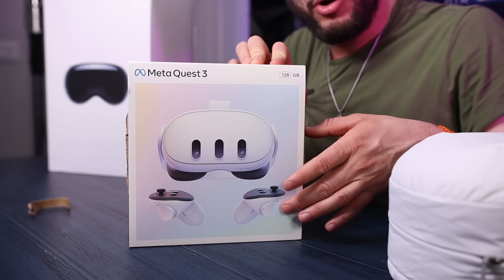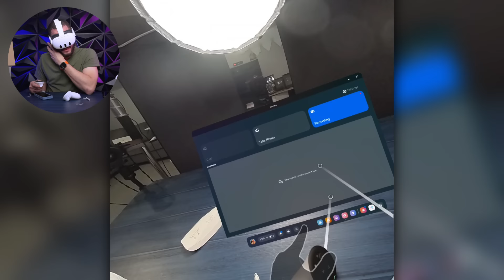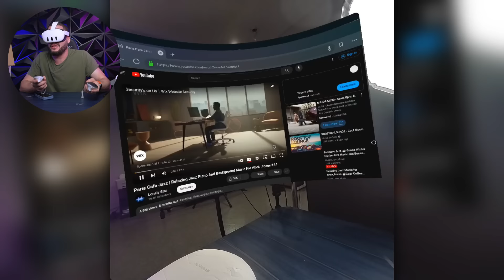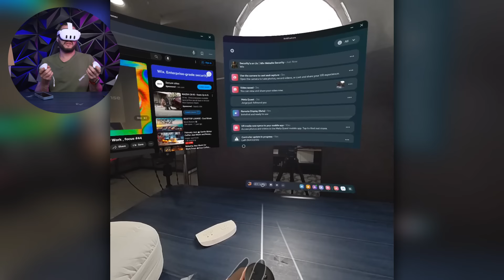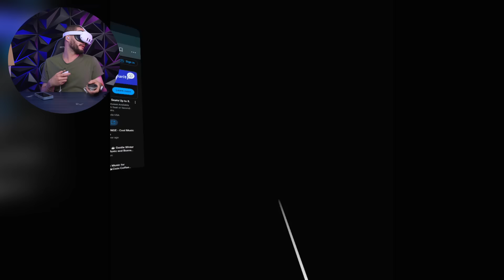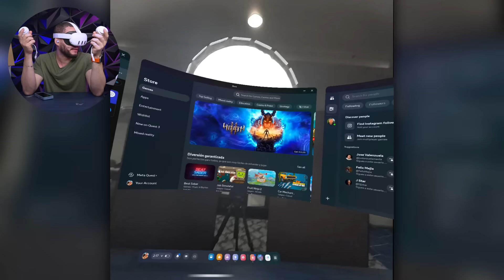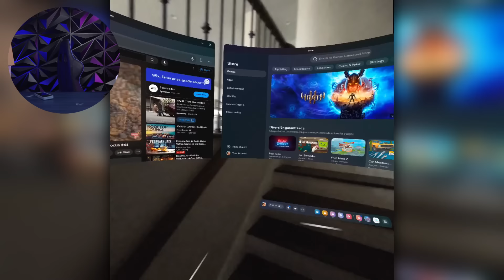COMPRE LAS META QUEST 3 SON MEJORES QUE LAS APPLE VISION PRO???